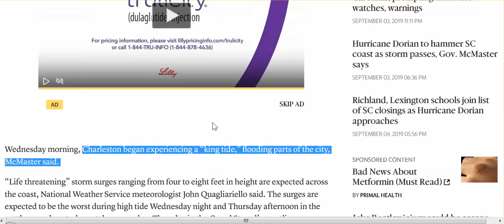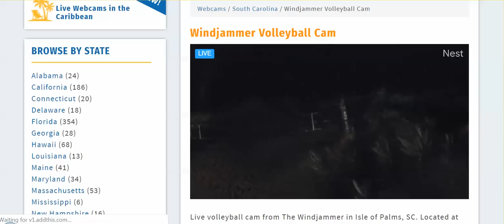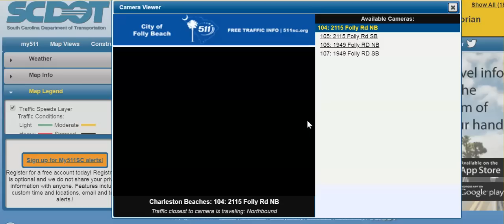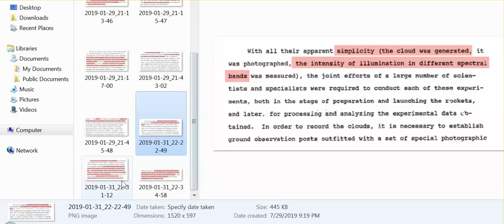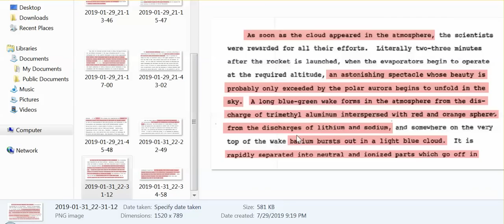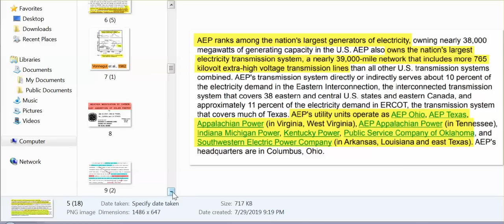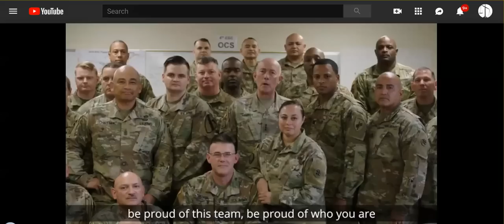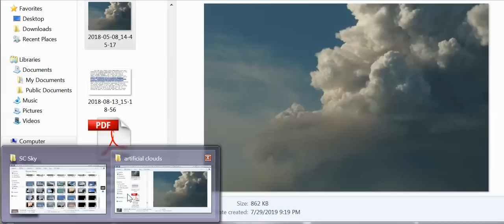Dorian: SC Gov: Charleston Already Flooding? WHERE? Live Cams, Artificial Clouds, Army On IT!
Based On the 'Official Talk,' they may caused massive flooding along coast, Charleston in particular. Be safe, everyone.

College of Charleston Live Webcam
webcams.cofc.edu/webcam5/index.php